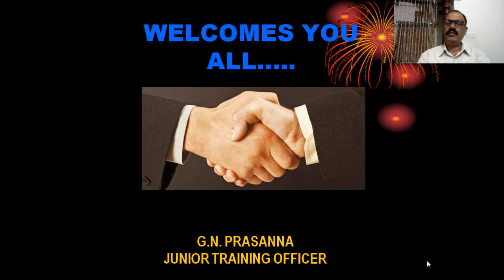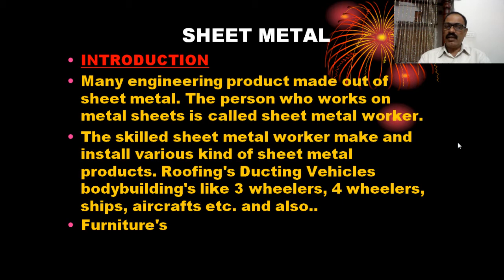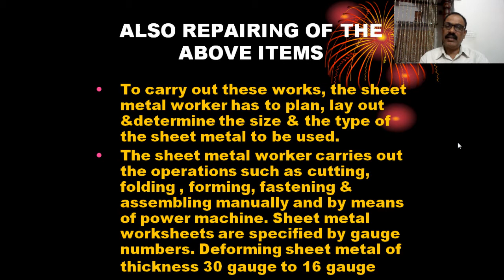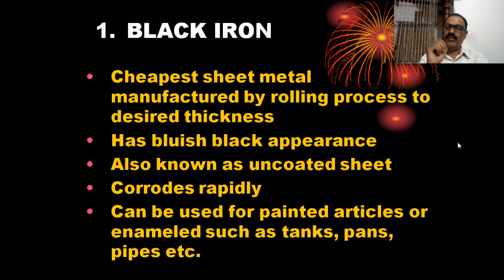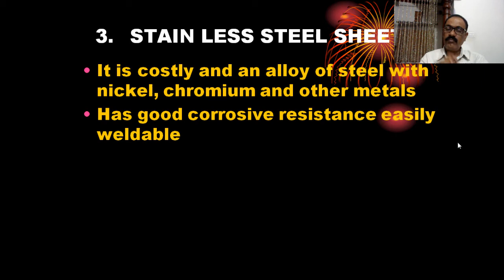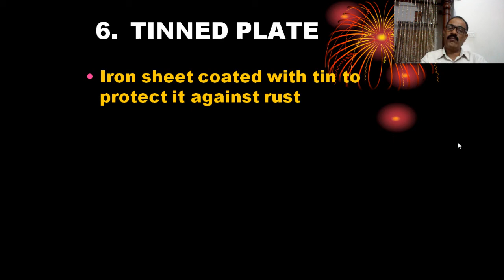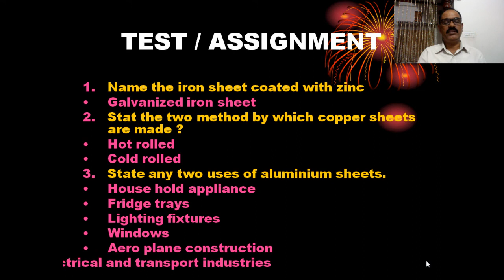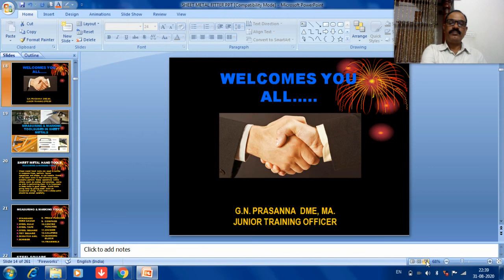SHEET METAL PROCESS BASICS(FITTER ALLIED TRADE) CLASS-1 FITTER FIRST YEAR WEEK NO. 13 PRASANNA G N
FITTER ALLIED TRADE SHEET METAL PROCESS
SHEET METAL INTRODUCTION
• Importance of sheet metal work in industries
• State the scope and the importance of the trade.
• State the types of metals used in sheet metal work
• State the uses of the different types of metals.
SHEET METAL PROCESS
METALS USED IN SHEET METAL WORKS
1. BLACK IRON SHEETS
2. GALVANISED IRON SHEETS.
3. STAINLESS SHEETS
4. COPPER SHEETS
5. ALLUMINIUM SHEETS
6. TINNED PLATE
7. LEAD SHESTS